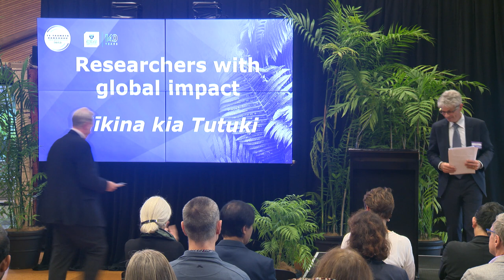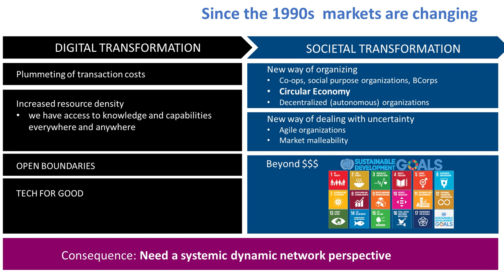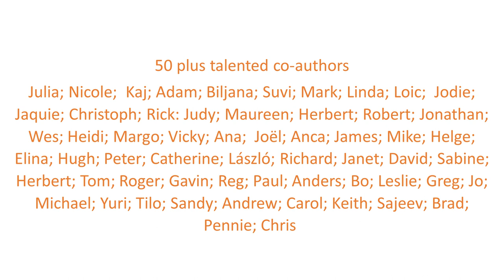An eco-system of brands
Emeritus Professor Rod Brodie has led development of a brand eco-system. The framework enables businesses to understand how brands co-create value and preserve social licence to operate. Emeritus Professor Broderick, Business, was a speaker at the inaugural Researchers with global impact event.